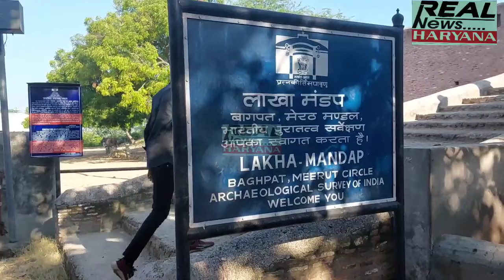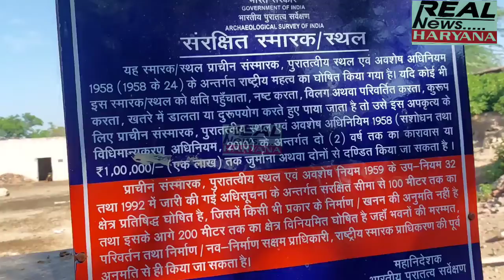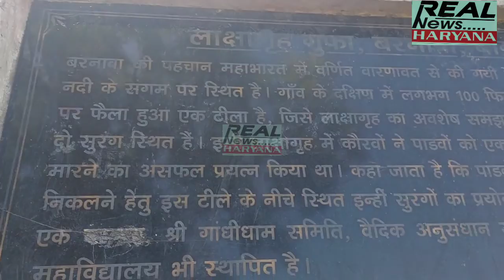महाभारत काल की वो सुरंग जिससे जान बचाकर निकले थे पांडव ,,,लाक्षाग्रह का पूरा विवरण ,,,पूरी वीडियो